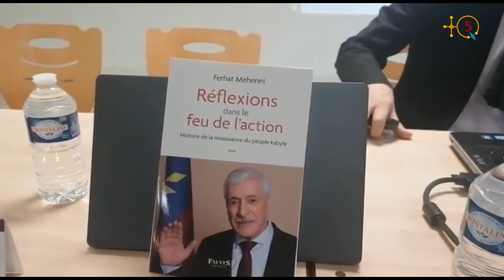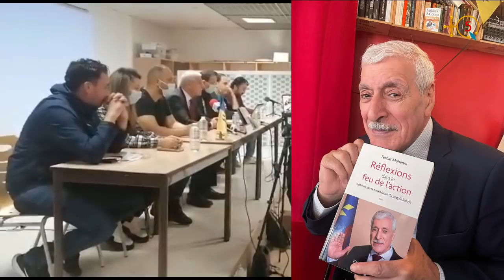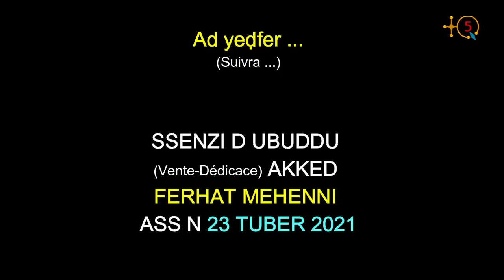Conférence-Vente dédicace de Ferhat Mehenni, président MAK-Anavaḍ, à Paris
ASARAG-ASSENZI D UBUDDU AKKED FERHAT MEHENNI ASS N 23 TUBER.

Conférence-Vente dédicace de Ferhat Mehenni, président MAK-Anavaḍ, à Paris : 1ère partie.

TQ5 Media